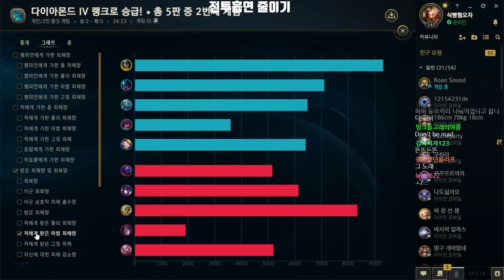가하는 피해 -75%! 얼건 증사 올라프! "역대급 지지배"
국제사나이협회(IMA)카페

BGM정보
1. Sunshine Samba
2. The Thought of You
3. Universal - Vibe Tracks
4. Bromacian Drive(형씨올라프 리믹스)
5. DO IT your SOLOKILL (SOLOKILL SUCCESS)